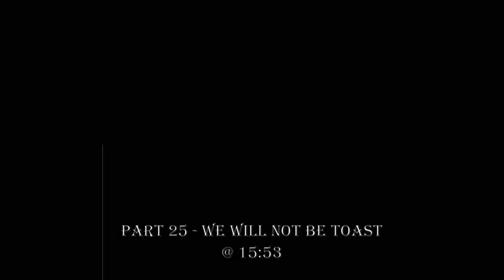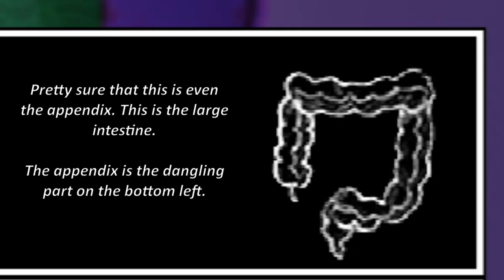Abominable Experiments | Omori | Part 28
We continue our journey down the horrific gut that is Humphrey. After our meeting with Molly last episode, Sweetheart continues to reign chaos as we find her as well as Marina and Medusa. Marina is some weird sick scientist that wishes to make everything into a weird chimera hybrid abomination, and Medusa seems to be very fond of living near the local goo and snot inside Humphrey. I think that the worst thing that has happened is that I just BARELY figured out that there was a RUN button after 28 EPISODES! I WAS NEVER TOLD ABOUT ONE. HOW WAS I SUPPOSED TO FIGURE IT OUT?!?!!?!?!?!

Editing was finished by May 26, 2023.